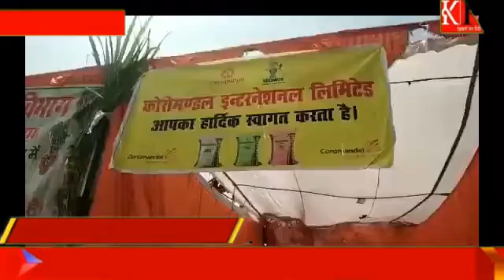Four-day Virat Kisan Mela exhibition organized by Agriculture Department started.....kppn News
कृषि विभाग के द्वारा आयोजित चार दिवसीय विराट किसान मेला प्रदर्शनी का हुआ आगाज